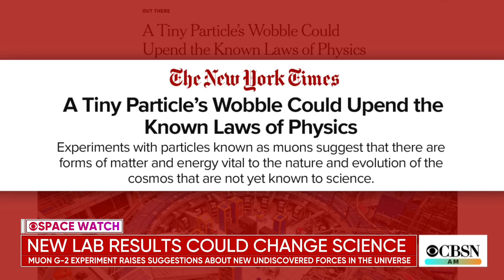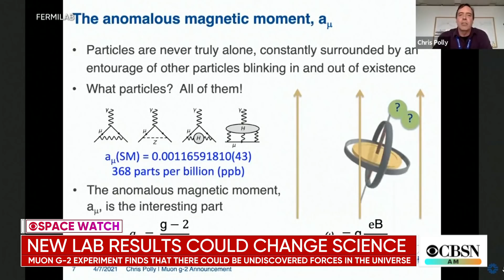New scientific research could change our understanding of the universe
A recent scientific experiment could impact our understanding about the laws of physics. It found evidence from the behavior of an atomic particle that points to undiscovered forces in the universe that may have played a critical part in its creation and expansion. Astrophysicist Neil deGrasse Tyson, author of the new book "Cosmic Queries: StarTalk's Guide to Who We Are, How We Got Here, and Where We're Going,"  joins CBSN AM to talk about the discovery.